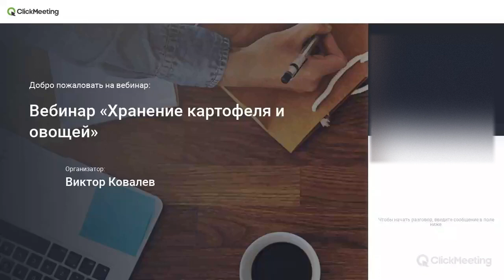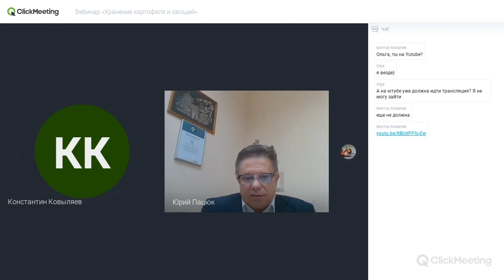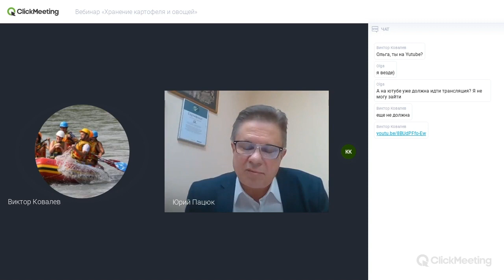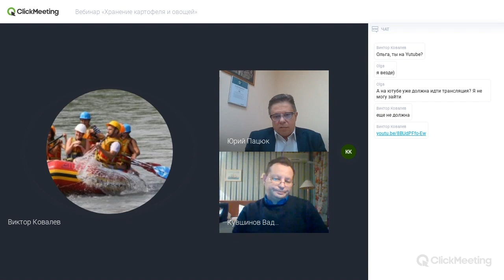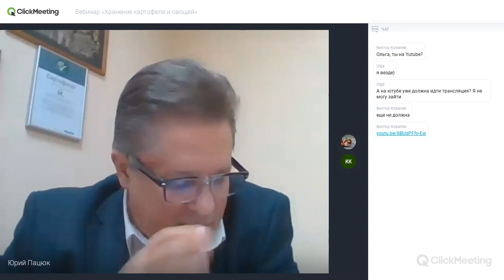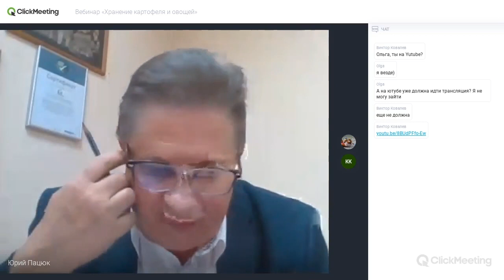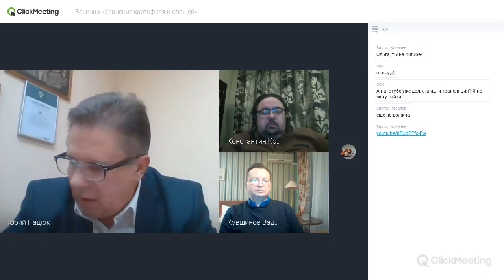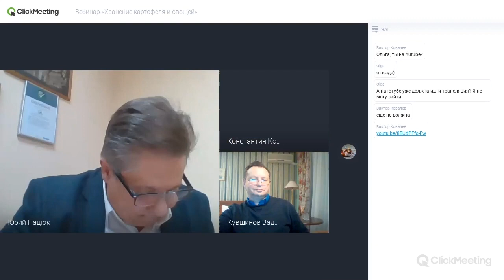Готовь сани с лета, а хранение с весны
Вебинар будет посвящен проблемам организации хранения овощей и картофеля.
Спикеры мероприятия:
Кувшинов Вадим Николаевич
Директор ООО «Агросейв» (ГК «Агротрейд»). Возглавляет предприятие с 2008 года.
ООО «Агросейв» предлагает полный спектр услуг по строительству и реконструкции современных овощехранилищ. Ключевые преимущества компании – комплексный и индивидуальный подход к вопросам проектирования, строительства овощехранилищ и оснащения зданий системами климат-контроля и вентиляционного оборудования.

Ковыляев Константин Алексеевич
Кандидат сельскохозяйственных наук
Родился в 1970 г. в Нижегородской области.
В 1998 году присоединился к команде агрофирмы «Золотая Нива». Занимал посты генерального директора компании «Новая Аграрная Система» (сельхозпредприятие группы «Разгуляй»), руководителя Агрокомплекса группы «Ист-Лайн». Руководил проектами по созданию овощных подразделений компаний «Тверь Агропром» и «Башмаковский хлеб». Ныне партнер ИФКР (Инжиниринг, Финансы, Консультации, Развитие).

Пацюк Юрий Васильевич
Директор компании «Тургор АМ», Республика Беларусь
Под его руководством и непосредственном участии, в содружестве с ведущими белорусскими учеными и специалистами различных областей (таких как аграрная наука, вентиляция и аэродинамика, электротехника, цифровая электроника и IT технологии, энергосбережение и экология), на основе новейших мировых технологий было разработано и налажено производство систем микроклимата для хранения сочного растительного сырья (БАП – биологически активной продукции) – Программно-технический комплекс «Тургор АМ».